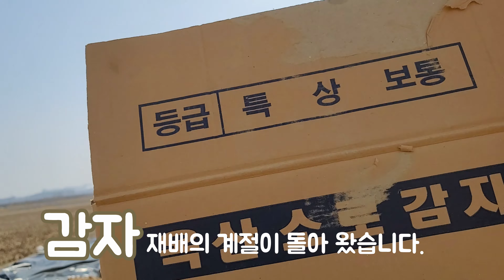감자 심기 참 쉽죠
FoodGang 푸드깡패
※ 구독+좋아요+알람 사랑합니다. ※